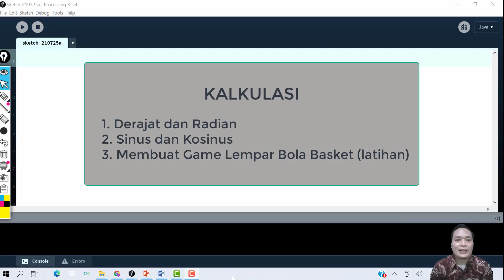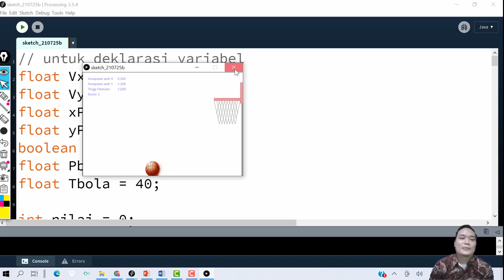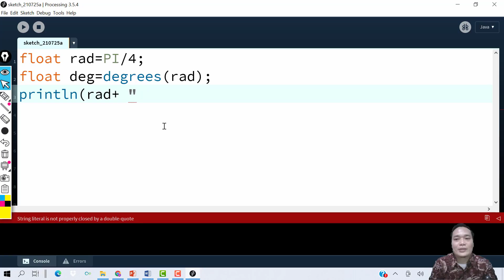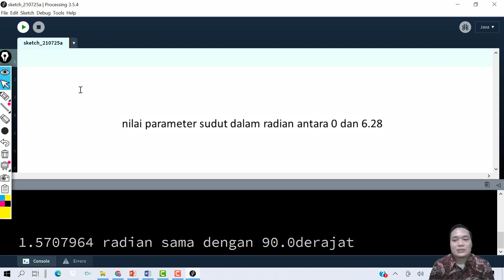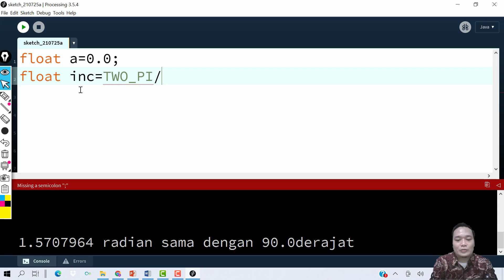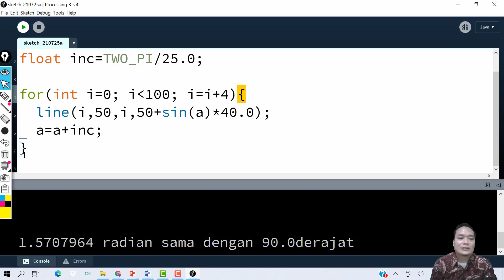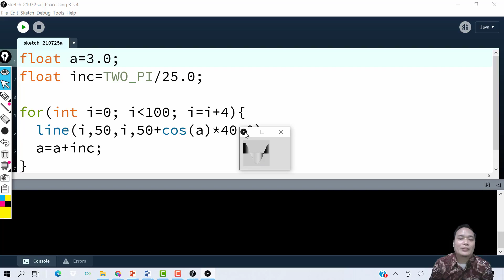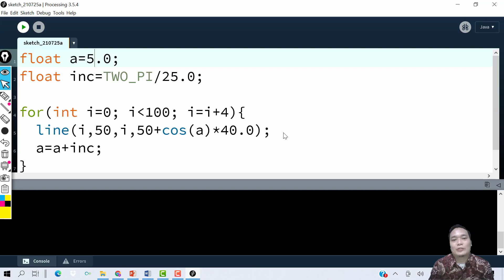Pertemuan 12 Kalkulasi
Grafika Komputer Oleh Bapak Dr. Hadi Santoso, M.Kom